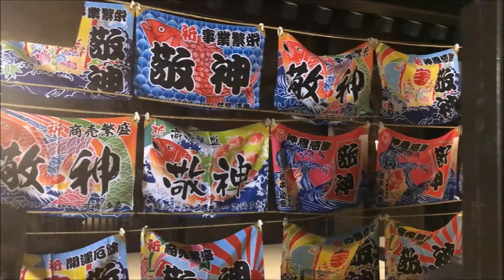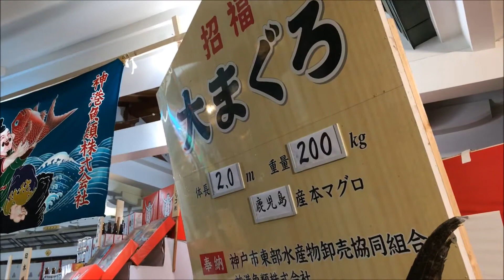Nishinomiya Ebisu Festival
Want to watch something else?
Summer in Kyoto: Illuminations and Dali